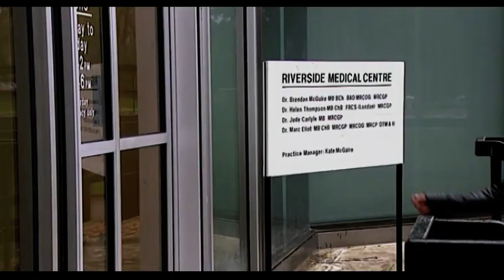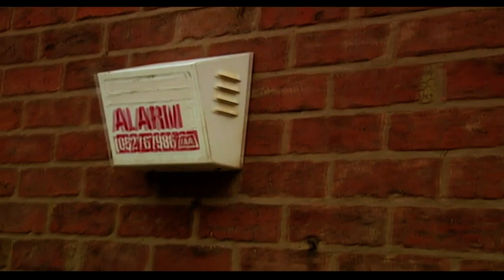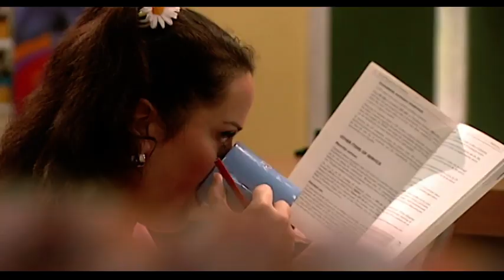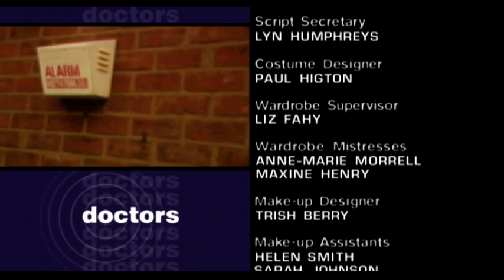BBC1 Doctors Patches (28th November 2001)